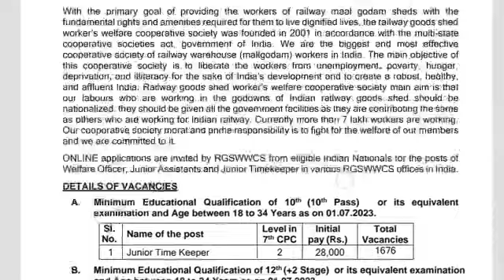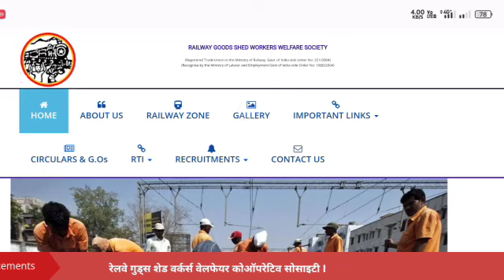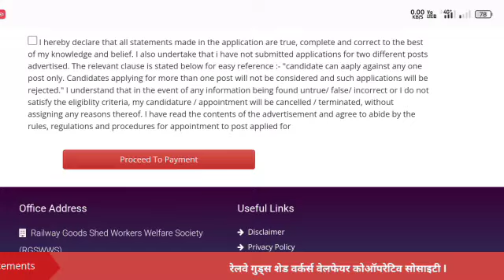Railway Vacancy 3,000 post || HSLC, HS, Graduate || Railway recruitment 2023 real/ Fake 🤔Must watch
Railway Job Vacancy 3,000 post. Qualification HSLC, HS, Graduate.
Railway recruitment 2023 real or Fake 🤔Must watch